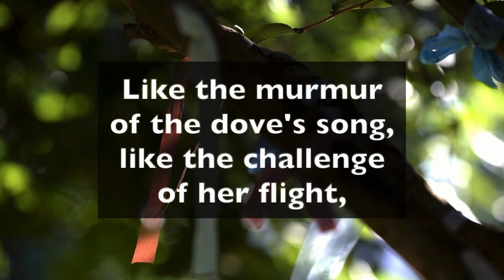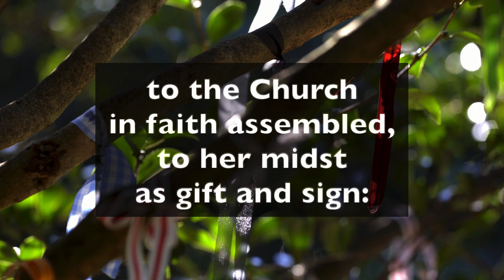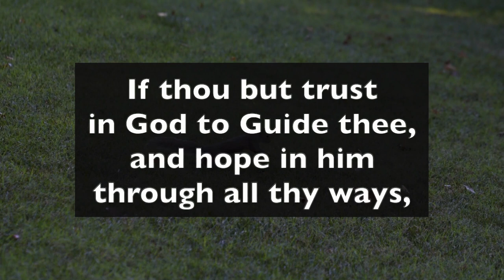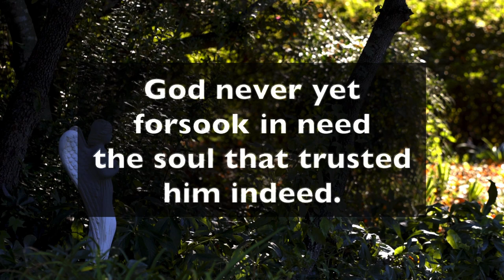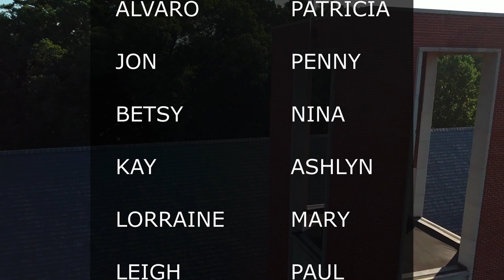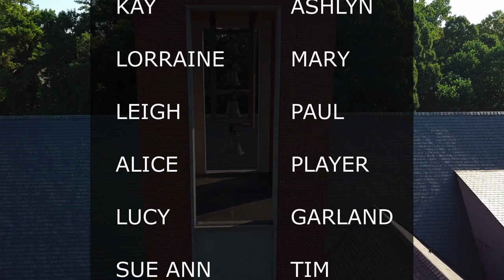Sunday service, St. Michael's Episcopal Church Raleigh, NC, July 26, 2020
The Parable of the Mustard Seed, the Rev. Dr. James L. Pahl Jr., preaching.
Matthew 13, Romans 8.
What separates us from the love of God? Nothing but ourselves.
Why is it so hard to recognize what's priceless?
May our hearts truly seek God's wisdom during this challenging time.